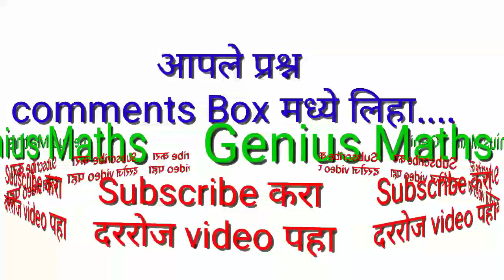Genius Maths | question answer